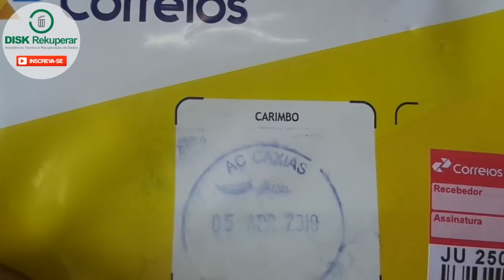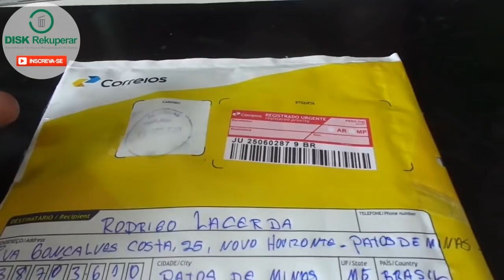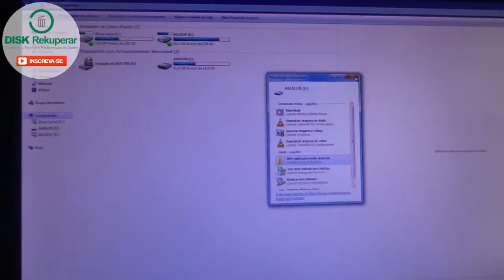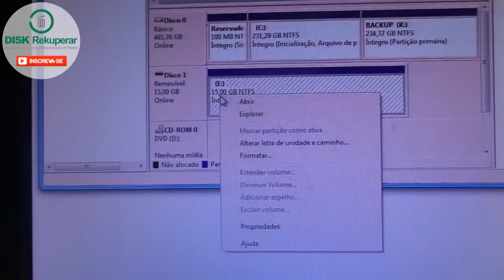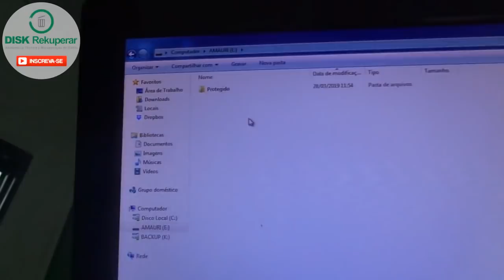Conserto de Pendrive Quebrado - Resolvido! Recuperação de Dados! #4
Neste vídeo irei mostrar o conserto de um pendrive quebrado. Este pendrive foi enviado de Caxias-MA para mim, com a usb separada da placa lógica.

Assista ao vídeo e veja como foi realizado o reparo!

Se você também está precisando recuperar os dados de seu pendrive quebrado, fale comigo usando uma das formas abaixo:

Se preferir, use o campo de perguntas aqui do youtube!

Rodrigo Lacerda
Disk Rekuperar
Assistência Técnica e Recuperação de Dados

Você chegou até este vídeo pesquisando por Conserto de Pendrive Quebrado, Consertando Pendrive Danificado, Conserto de Pendrive, Como consertar pendrive quebrado, Consertar Pendrive Despedaçado, Recuperar arquivos do pendrive quebrado, Recuperar dados de pendrive, Pendrive queimado, Recuperar arquivos de pendrive queimado, Pendrive não funciona, Pendrive não é reconhecido pelo computador, Pendrive Estragado, Consertar Pendrive Estragado, Preciso consertar meu pendrive.